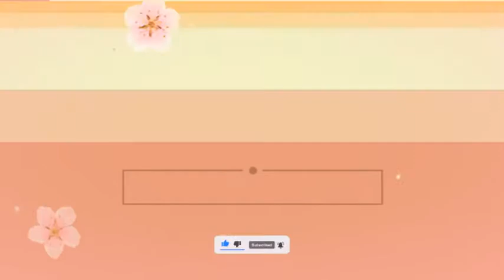Si odeng, choco at manay naglaro